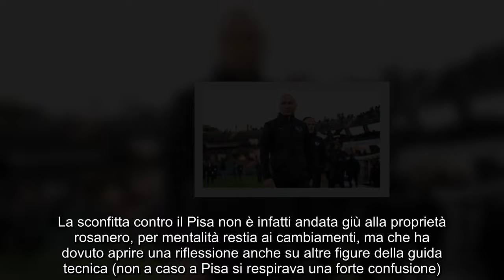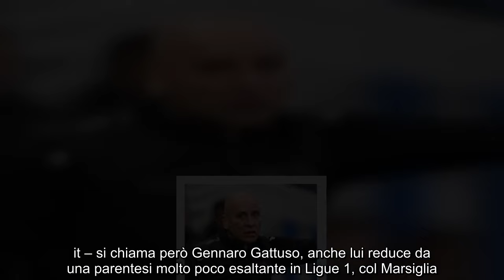Il Palermo riflette sull’esonero di Corini ecco il sogno della proprietà CM IT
Il Palermo perde ancora col Pisa e la proprietà stavolta riflette sul possibile esonero di Corini: tre nomi, con un sogno per i rosanero